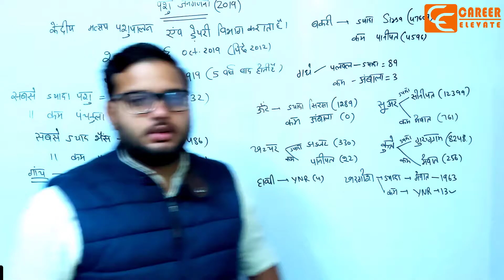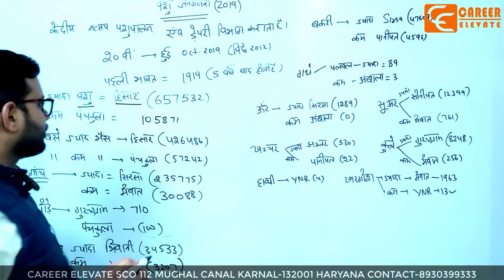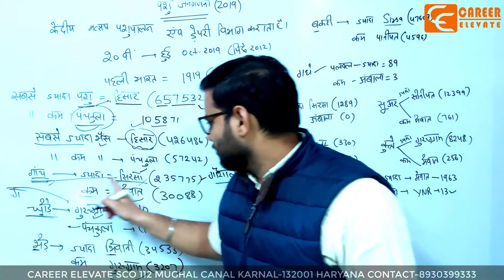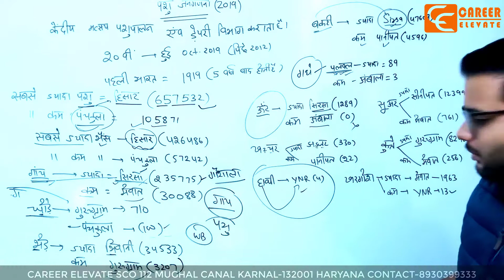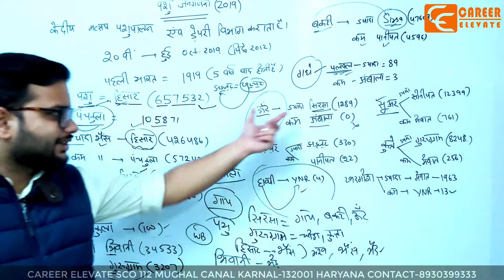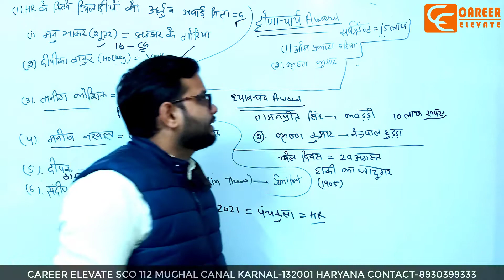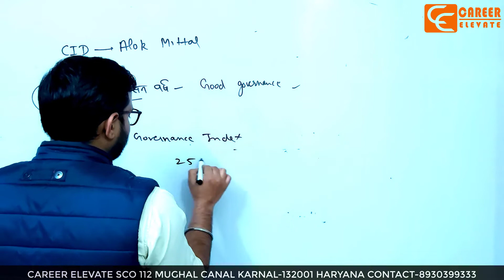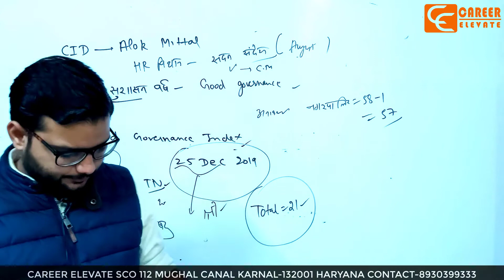HR GK 24| हरियाणा पशुधन जनगणना | authentic data| TRICKS के साथ| Important For HSSC SI CONSTABLE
👨‍🏫 Best Faculty at your doorstep
🖊️ Doubt Clearing Classes

*For Complete Course Details*
*Visit us at*  : * CAREER ELEVATE*
*SCO 112 MUGHAL CANAL SECTOR 13 *
*KARNAL-132001 HARYANA*

Our Most Advanced Courses for Government Exams Preparation:
✔️ GS Special, HTET, CTET Special
✔️ Hindi Special, SSC JE/DMRC JE/ Rajasthan JE
✔️ Haryana Gk Special,  Banking Special
✔️ Banking GA Special, Science Special
✔️  RRB NTPC